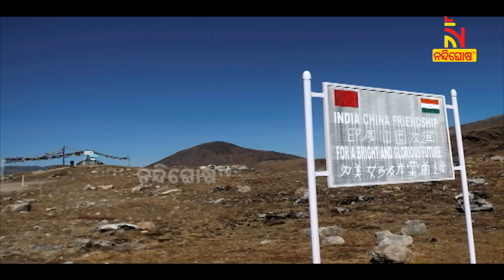ଭାରତୀୟ ଯବାନଙ୍କ ମାଡରେ ଭାଙ୍ଗିଲା ଚୀନ ଯବାନଙ୍କ ହାତ ଗୋଡ଼ | NandighoshaTV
ତୱାଙ୍ଗ ସେକ୍ଟରକୁ ଏକକାଳୀନ ମାଡି ଆସିଥିଲେ ୬ଶହରୁ  ଅଧିକ ଡ୍ରାଗନ ଆର୍ମି  । ୧୭ ହଜାର ଫୁଟ ଉଚ୍ଚରେ ଥିବା ଭାରତୀୟ ଯବାନଙ୍କ ପୋଷ୍ଟକୁ ହଟାଇବାକୁ କରିଥିଲେ ପ୍ଲାନ  । ଭାରତୀୟ ଯବାନଙ୍କ ମାଡରେ ଭାଙ୍ଗିଗଲା ଚାଇନା ସେନାଙ୍କ ହାତ-ଗୋଡ଼ ।

* DishTV Channel No: 1367
* Airtel Digital TV Channel No: 611
* TATASky Channel No: 1779
* hathw@y Channel No: 731
* Ortel Channel No: 707
* Videocon d2h Channel No: 840
* SITI Channel No: 17 & 458
* GTPL Channel No: 719
* SUN Direct Channel No: 667
* Asianet Channel No: 219